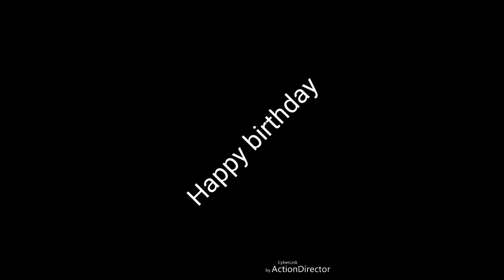Happy birthday 🎉🎂🎈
A simple celebration for my wife